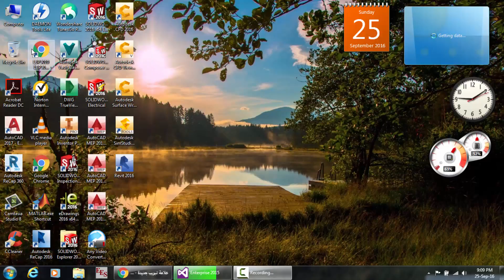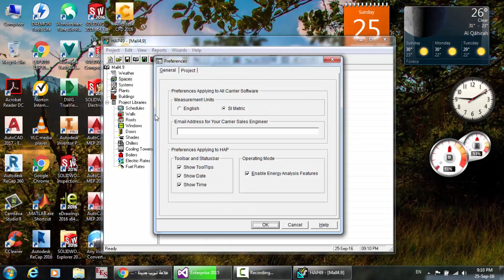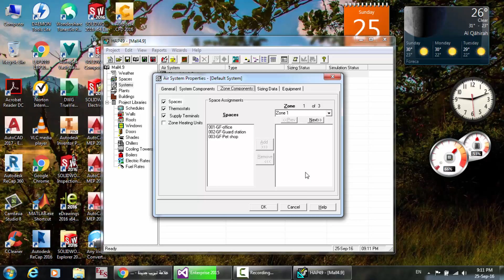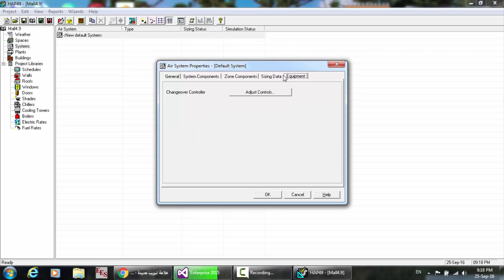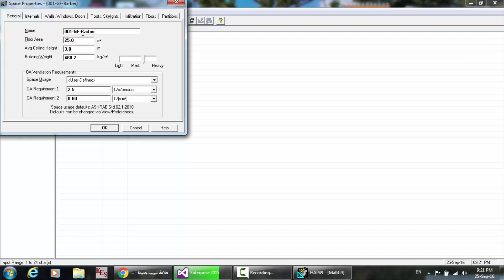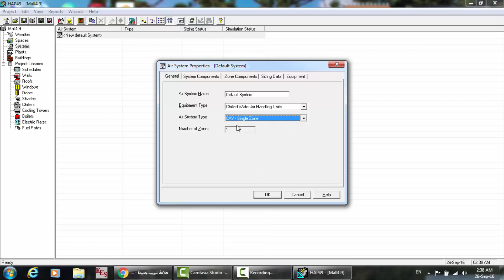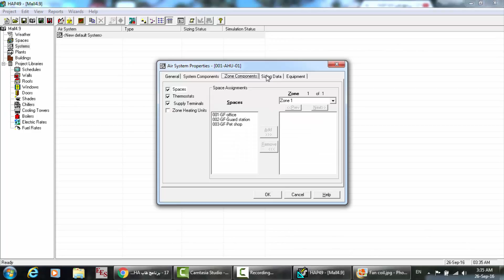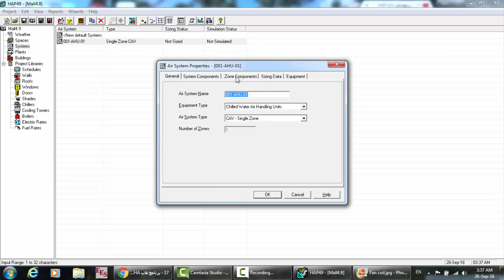HAP software tutorial in English cooling loads Hourly Analysis Program Zone components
A series of tutorials about HAP software for cooling loads estimation.